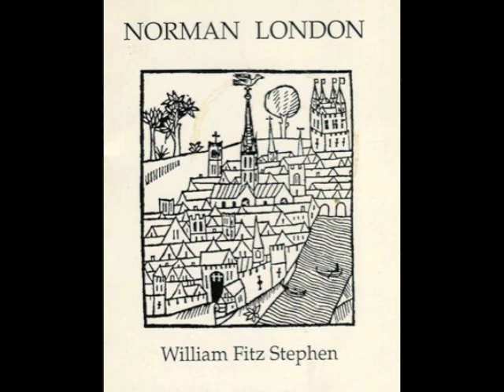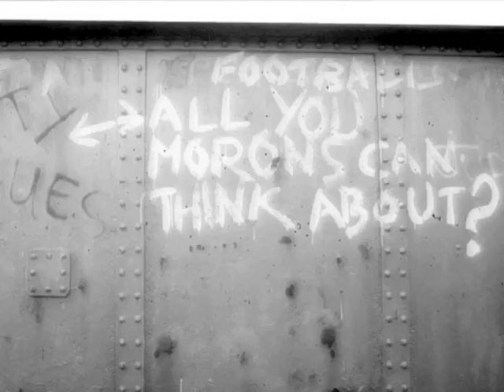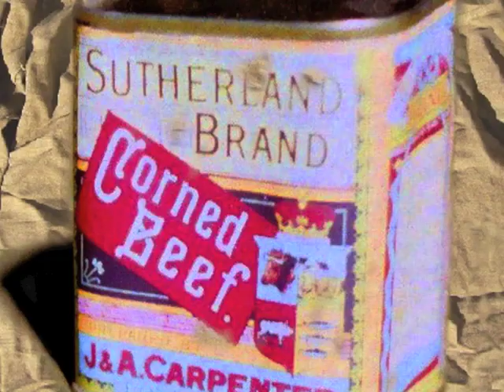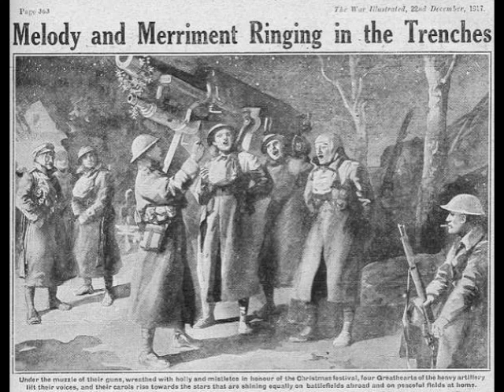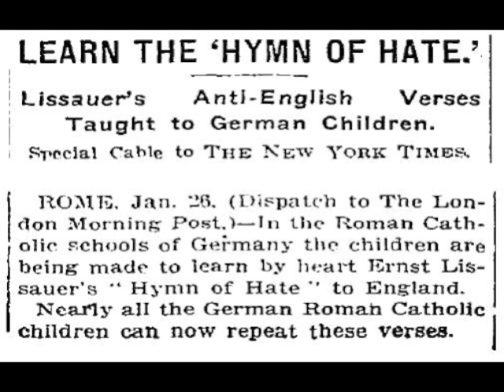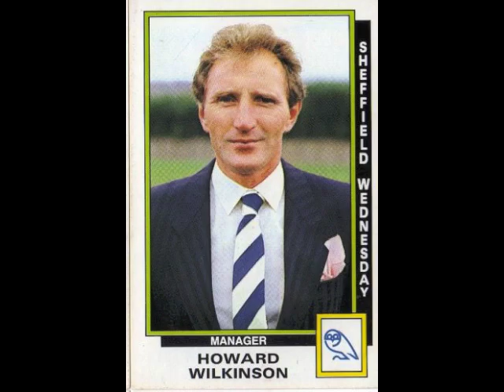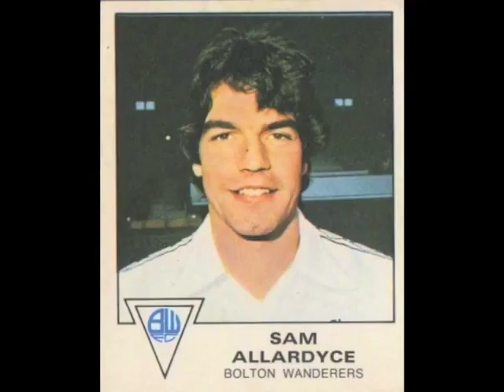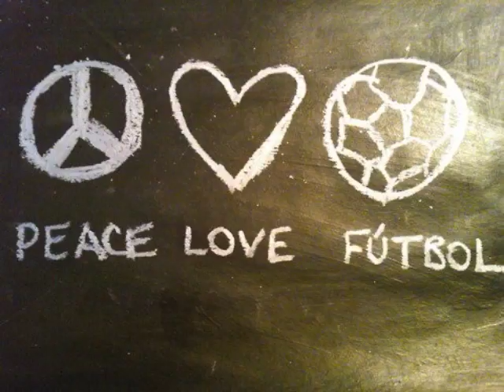Balls to War: a Sports Report from 1170 A.D. to the Present